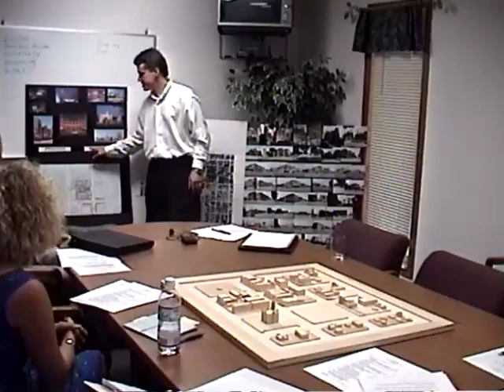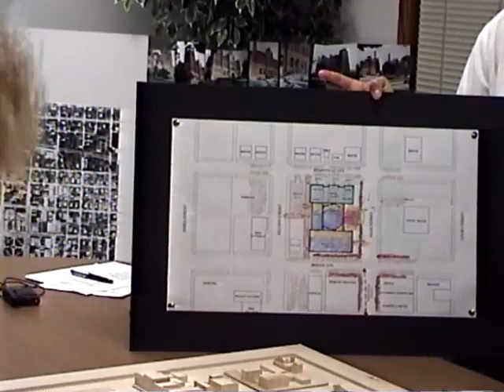Fairfield Arts and Convention Center - Architectural Planning Meeting 2001